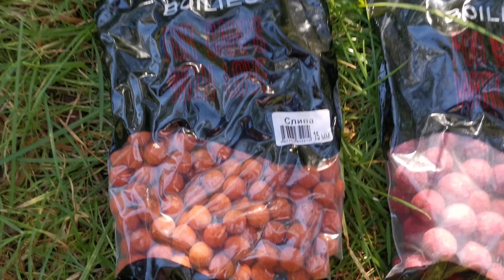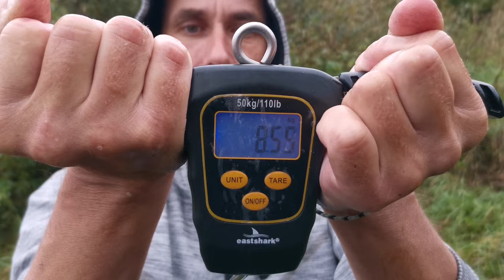Осенняя ловля сазана на ДИКАРЕ. Как поймать карпа и сазана в любую погоду и время года. Карпфишинг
НИЖЕ ссылки на 70 проверенных расходников с алиэкспресс, которыми пользуюсь 3 года.

Плетенка на спод для кормления до 110м 25лб, дальше 110м 15лб